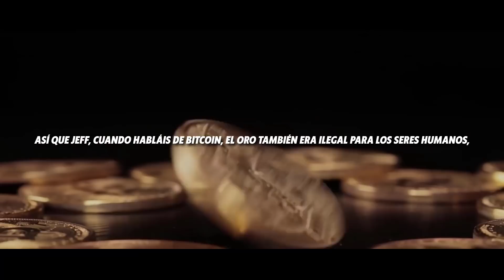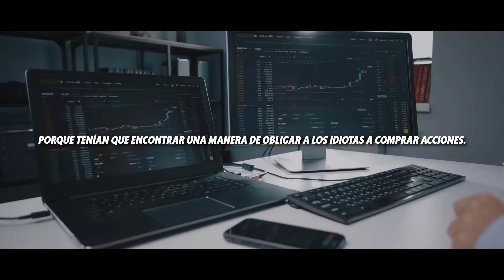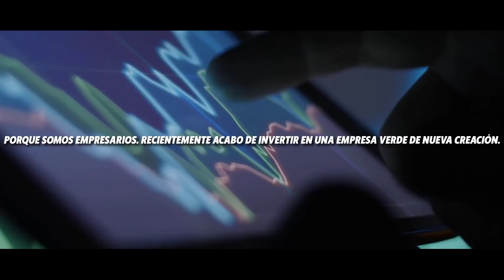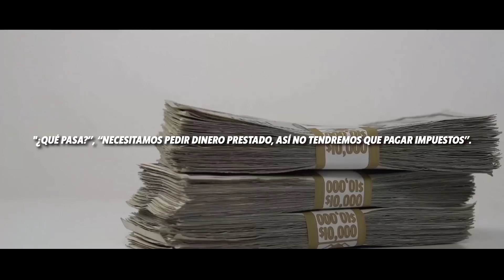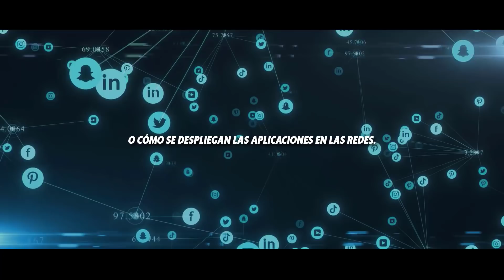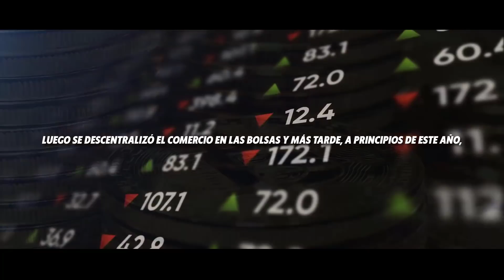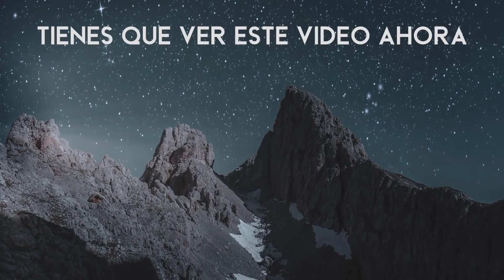"La Mayoría no tiene ni idea de lo que ESTÁ PASANDO" | Robert Kiyosaki en español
Cuando miras lo que pasó en 1971 -ya han pasado 50 años- fue que empezaron a imprimir dinero y su intención no era el sector inmobiliario; era el mercado de valores. ¿Y qué pasó? Lo que pasó es que cuando empezaron a imprimir dinero en 1971 presionaron para que el oro se convirtiera en…, ya sabéis. Así que Jeff, cuando habláis de Bitcoin, el oro también era ilegal para los seres humanos, los estadounidenses no podían poseerlo.